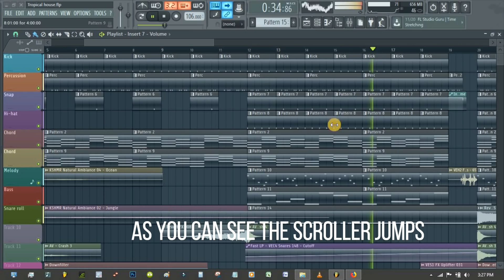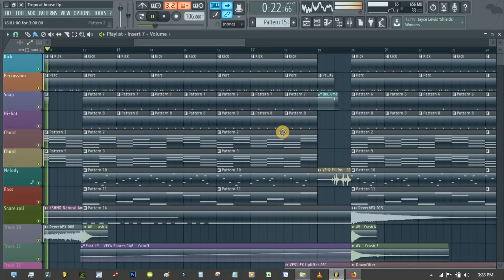How to smoothly auto scroll playlist in FL Studio 12 || Music Hound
In this tutorial we teach you how to scroll playlist smoothly toward left in fl studio 12 so that you get to know what's coming us next in the playlist. :)

Music Hound